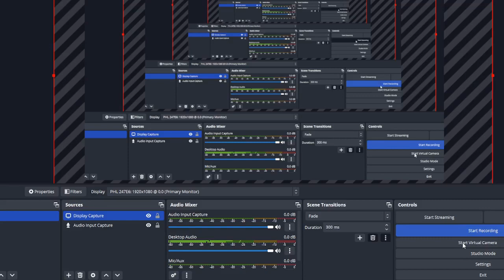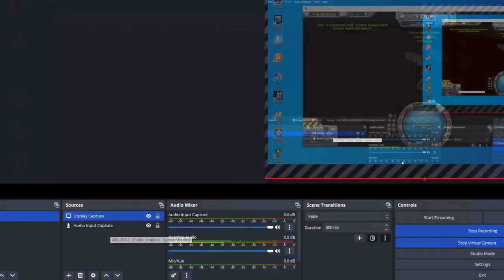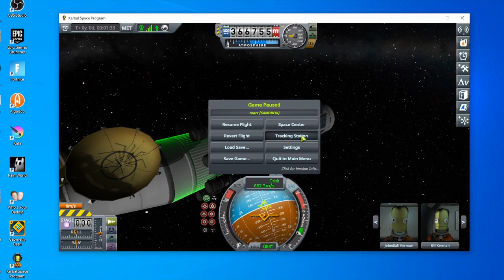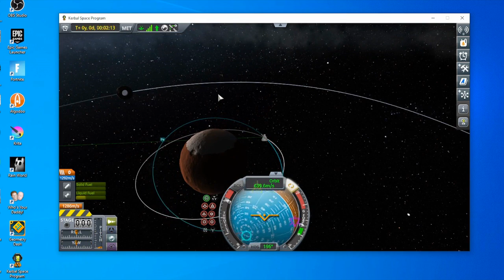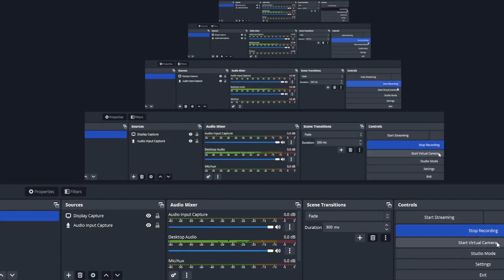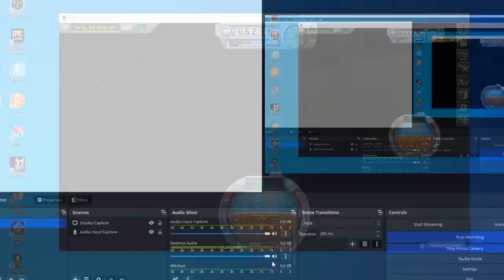Colonizing duna (We made a land base on ike)